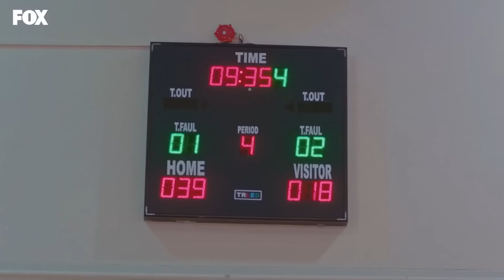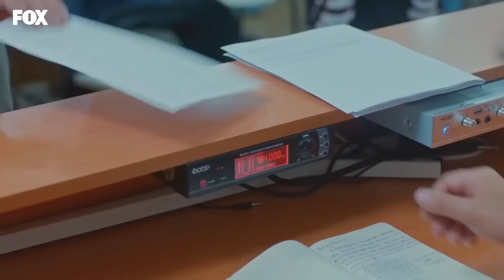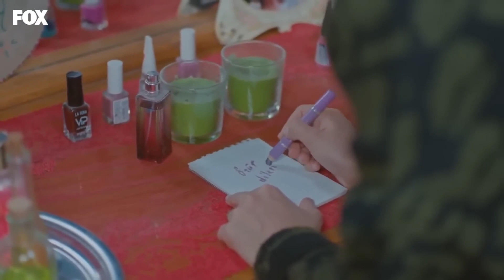نسخه طولانی 8 Hekayate Ma (Dooble Farsi) HD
(Dooble Farsi) HD

فیلیز که برای ۵ خواهر و برادرش هم پدری و هم مادری میکند، روز خود را با قبض پرداخت نشده شروع میکند. فیلیز که برای پرداختن قبض ها و خرج خانه چند جا همزمان کار میکند، با اصرار دوست صمیمیش تولای به مراسم حنابندان یکی از همسایه هایشان می رود که صفحه جدیدی در زندگی او باز میکند.
اتفاق بدی که آن شب برای فیلیز می افتد باعث میشود که او با باریش آشنا شود. ‎ به لطف این اتفاق، باریش متوجه می‌شود دختری که مدتی است می‌خواهد دوباره ملاقات کند، فیلیز است و این بار نمی‌گذارد دختر از زندگی‌اش خارج شود.  اگرچه او سعی می کند تمام تلاش خود را بکند تا در زندگی فیلیز اثری بگذارد ، اما واضح است که فیلیز این اجازه را به راحتی نخواهد داد.
این داستان با خانواده ای که در یکی از محله های فقیر نشین شهر برای زنده ماندن تلاش می کنند و با فیلیز، فرزند ارشد آن خانواده که تقریباً مثل مادر خانواده شده است شروع می شود . فیلیز بعد از اینکه مادرش ترکشان میکند، از ۵ خواهر و برادر کوچک ترش مراقبت میکند و با وجود پدر الکلیش فکری ، از خانواده خود مراقبت می کند و بدون شکایتی برای زنده ماندن تلاش میکند. خواهران و برادران فیلیز هم مانند او،  کودکانی قوی و درستکار هستند که هرگز در غم و اندوه فرو نمی روند و یاد گرفته اند که از خود مراقبت کنند.  دومین فرزند خانواده رحمت با استعداد، سومین فرزند حکمت است که گرفتار یک عشق ممنوعه شده است، چهارمین فرزند کیراز است که وظیفه شناس و احساساتی است، فرزند پنجم فیکرت و کوچکترین فرزند عصمت 1.5 ساله است.

بازیگران: هازال کایا، بوراک دنیز، رها اوزجان، یاعیز جان کنیالی، نجات اویگور، زینب سلیم اوعلو، آلپ آکار، عمر سوگی، مهمت کورهان فیرات، نسرین جوادزاده، ملیسا دونگل، برن گوک‌ییلدیز.

فیلمنامه: ابرو کجا اوعلو، وردا پارس
کارگردان: کورای کریم‌اوعلو
تهیه کننده اجرایی : دیرنچ آکسوی سیدار
شرکت تولید کننده: Medyapım